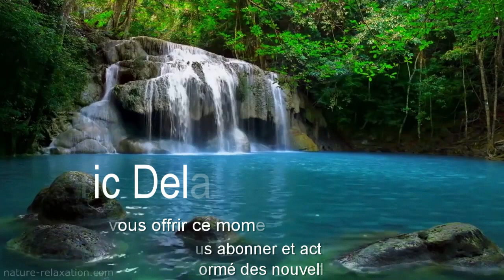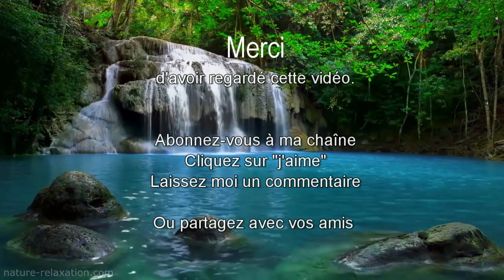SONS RELAXANTS DE LA NATURE 20 min oiseaux et rivière Comment retrouver son calme pour bien dormir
Si le son de l'eau qui coule et des oiseaux vous détende, alors écoutez cette vidéo autant de fois que vous le voulez pour vous aider à vous détendre, dormir ou bien vous aider à vous concentrer, à méditer.
Alors concentrez-vous sur ces sons et dans 20 minutes !!!

COMMENT ME SUIVRE
1. Retrouvez-moi sur mon Site/Blog
2. Retrouvez-moi sur ma page Facebook
3. Retrouvez-moi sur Mon Tweeter